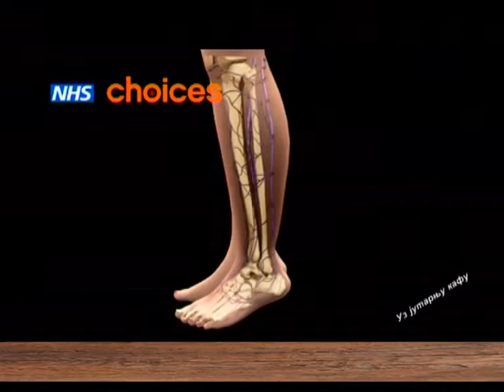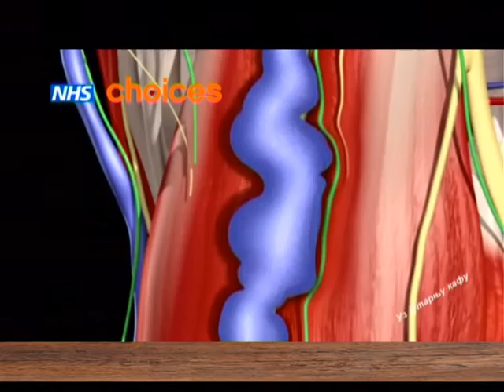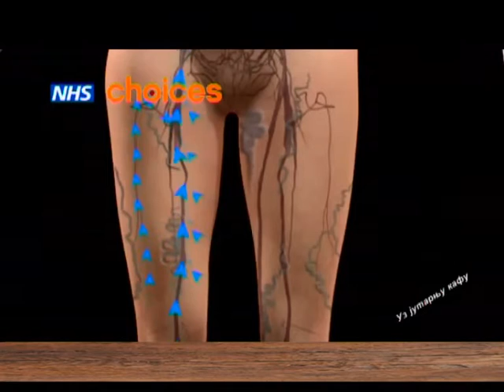EMISIJA UZ JUTARNJU KAFU 24.05.2016. DR MIROLJUB DRAŠKOVIĆ by NENAD PAVLOVIĆ